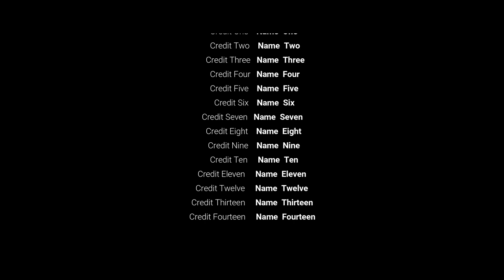Lumion 9.2 show reel. Villas on the hill slope